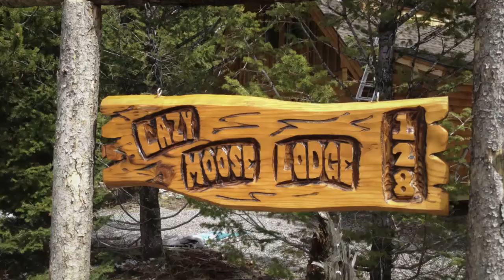Lazy Moose Lodge Walkthru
Lets Go To Yellowstone Vacation Rentals features the Lazy Moose Lodge - only 10 minutes to the West Gate of Yellowstone National Park.